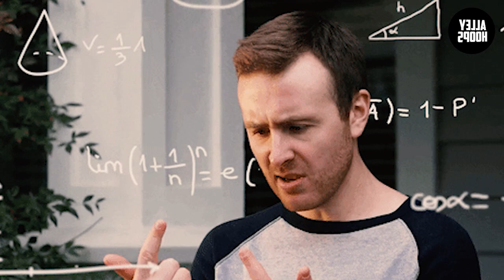PASABOG TRADE! Poy Erram to TNT Katropa, Anthony Semerad to NLEX, Ed Daquioag to Blackwater!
Komplikadong Trade ngayong araw mga lodi! Poy Erram to TNT Katropa, Anthony Semerad to NLEX Road Warriors, Ed Daquioag to Blackwater Elite!